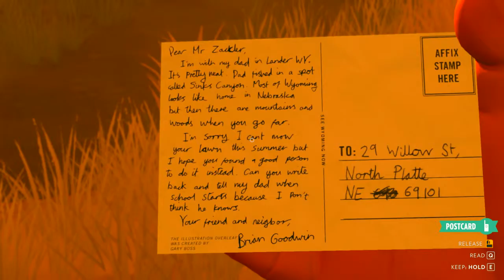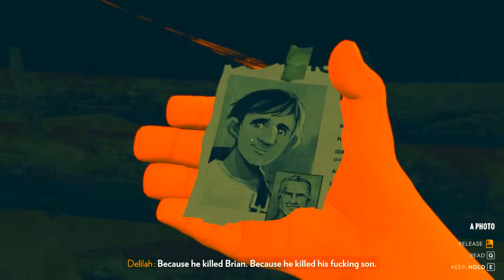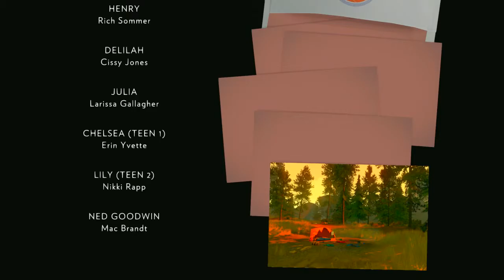Firewatch | Ep. 6 - It All Comes Together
Episode 6 or whatever of Firewatch! This game sure knows how to build suspense. But now, it all comes together...